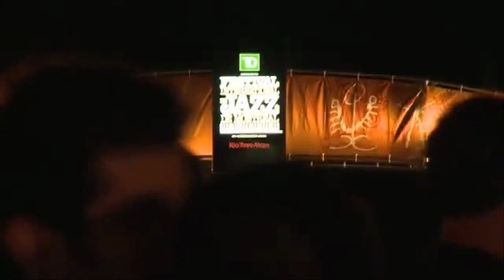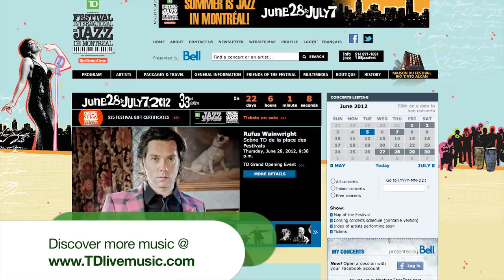A guide to summer music festivals -- The Upbeat (Yahoo Canada)